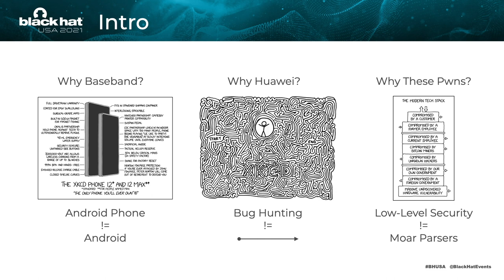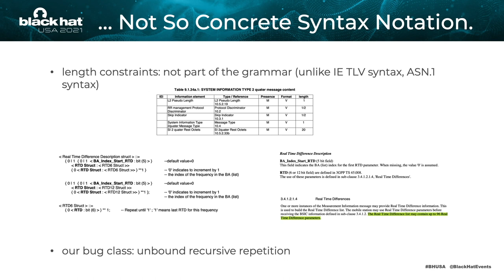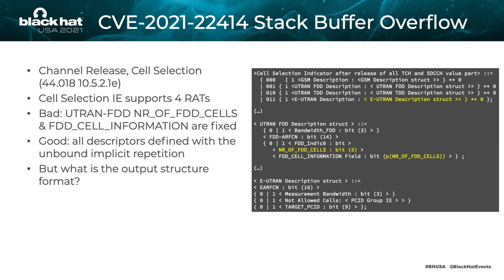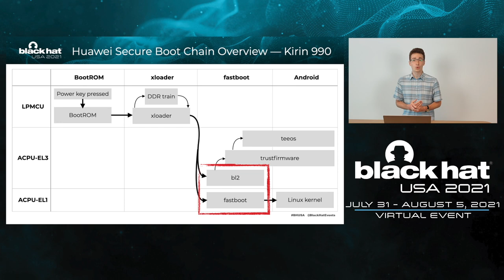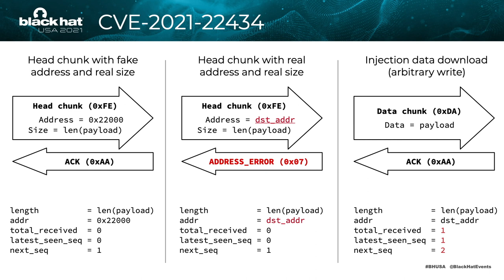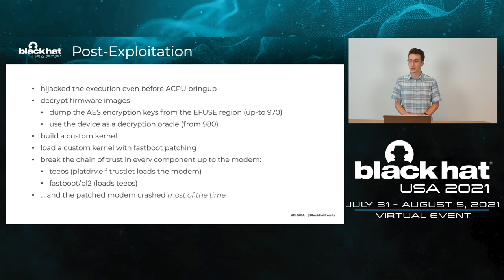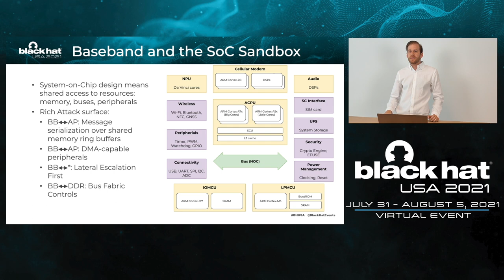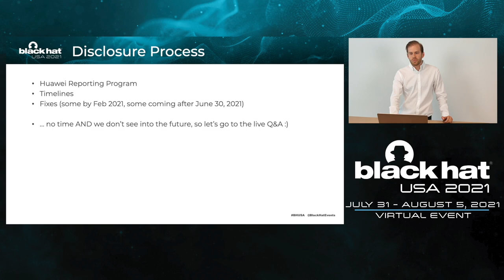Exploring & Exploiting Zero-Click Remote Interfaces of Modern Huawei Smartphones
The exploration of baseband security has come a long way in the past decade. Published research has exposed privacy issues in 3GPP protocols from GSM to LTE and traditional memory safety vulnerabilities in implementations of various chipset vendors. Yet, in some ways, we have only scratched the surface...

By: Daniel Komaromy & Lorant Szabo